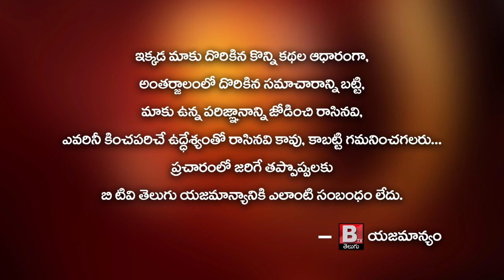కృష్ణ జిల్లా పరిషత్ చైర్మన్ అభ్యర్థి ఉప్పాల హారిక ప్రమాణ స్వీకారం || Btv Telugu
కృష్ణ జిల్లా పరిషత్ చైర్మన్ అభ్యర్థి ఉప్పాల హారిక ప్రమాణ స్వీకారం